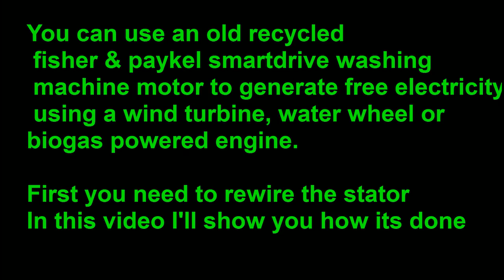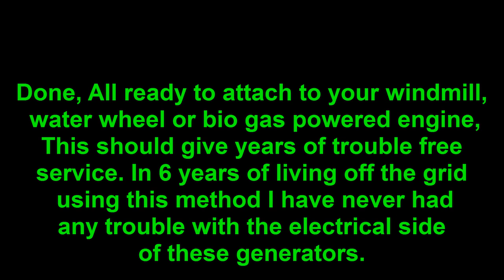How to rewire an old washing machine motor to generate free power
A detailed step by step guide showing the entire process of rewiring the kelvinator F&P (kelvinator) smartdrive washing machine motor stator to produce free electricity for off-the-grid living. Suitable for most 12 - 30 volt applications. Once rewired, all you need is a way to spin the motor to produce enough power to run the average energy efficient home or supplement a solar powered home. Attach it to a windmill, hydro turbine, water wheel, biogas engine or even a bicycle. The power from the motor will charge a battery bank connected to a 120v or 240v dc-ac inverter to run ordinary household appliances, lights, heating etc. Follow this link to see how to make a water powered generator using this motor This has been powering my house for over 2 years & is still running as strong as the day I built it.